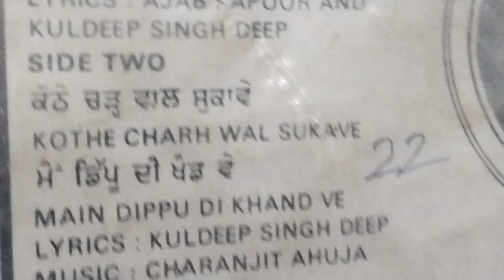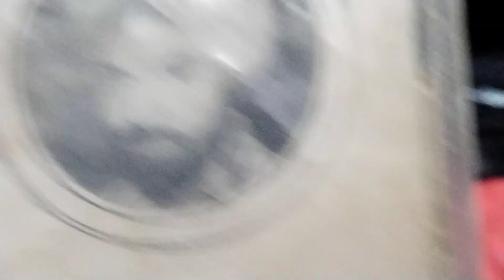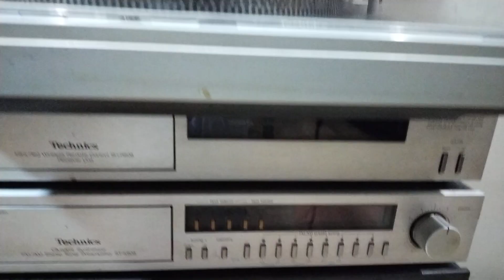ਮੁੰਡਾ ਕੁੜੀਅਾ ਪਟਣ ਦਾ ਮਾਰਾ ਗੀਝੇ ਵਿਚ ਰਖੇ ਲੈਚੀਅਾ.ਅਜੈਬ ਸਿੰਘ ਰਾੲੇ ਤੇ ਮਨਜੀਤ ਕੋਰ.1980 ਸੰ.ਚਰਨਜੀਤ ਅਹੂਜਾ.